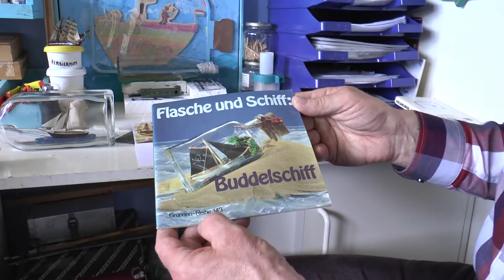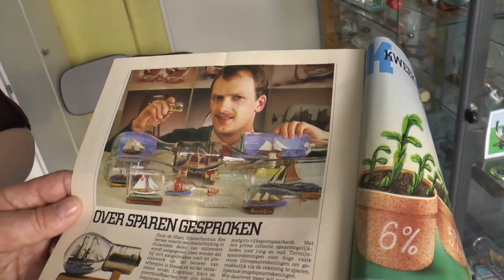Bijzondere verzamelingen Flessenscheepjes